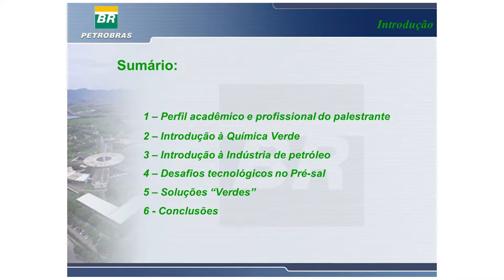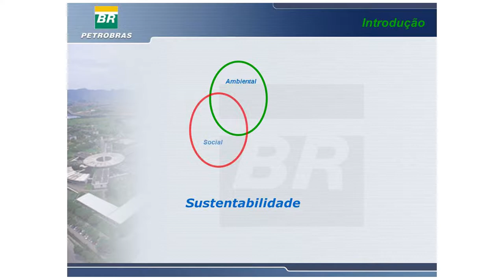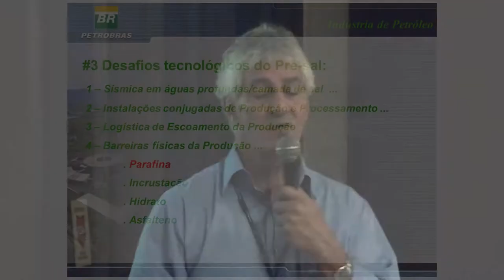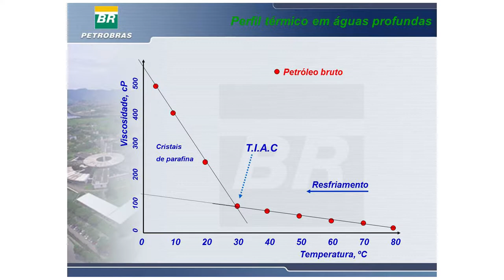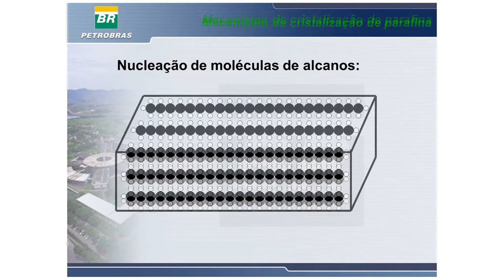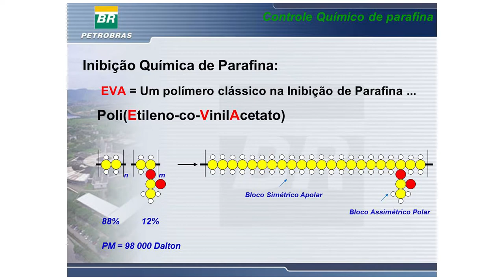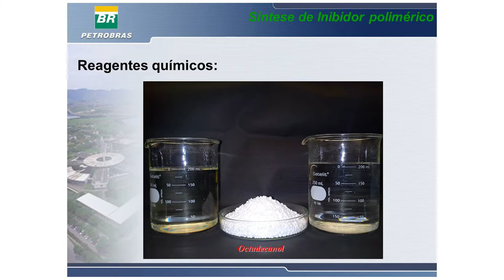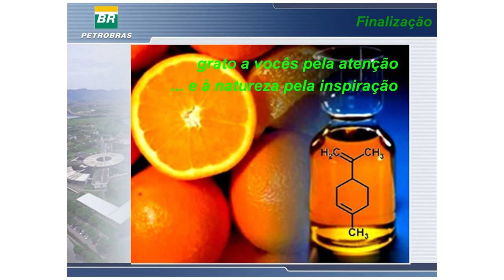PGQu - Carlos N. Khalil - Química verde na Industria de Petróleo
Seminário Proferido pelo pesquisador Carlos N. Khalil, sob tema  Química verde na Industria de Petróleopara o Programa de Pós-Graduação em Química da da UFRJ (Universidade Federal do Rio de Janeiro)